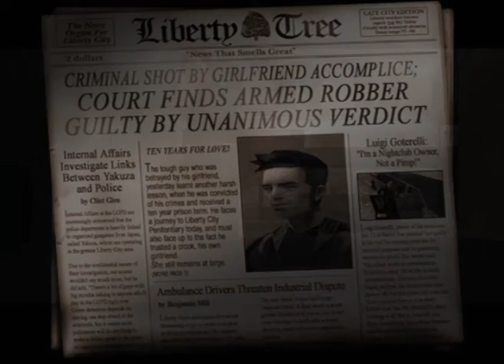Let's Play GTA III [EP 1]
Welcome to Liberty City,
Claude Speed has escaped from prison and now is looking for jobs.